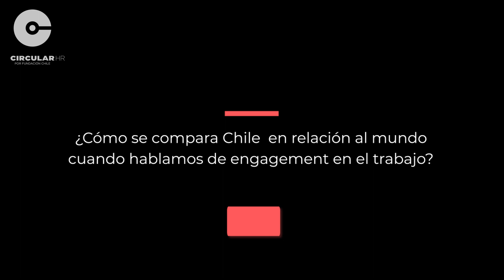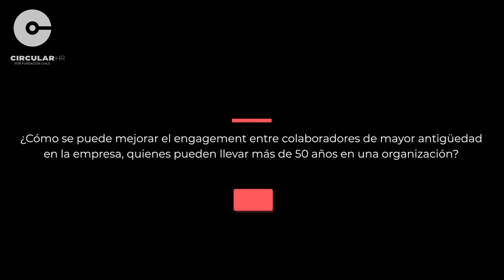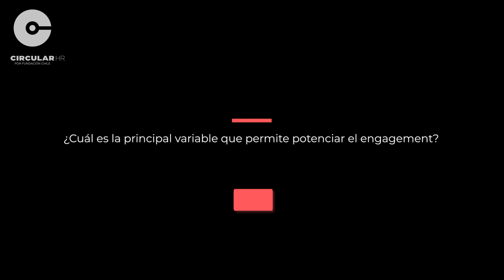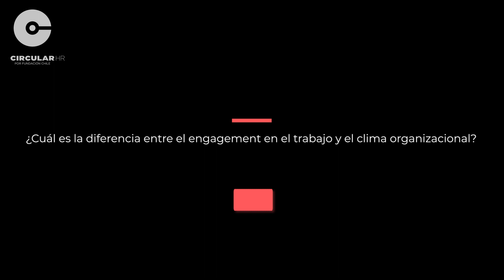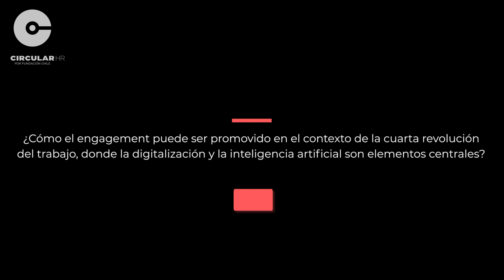Lanzamiento Engagement 2018 - Arnold Bakker